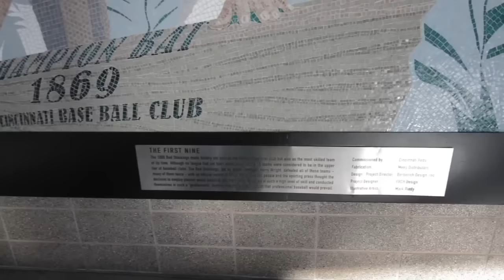30 Fields in 30 Days: Great American Ball Park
30 Fields in 30 Days takes a look at Great American Ball Park in Cincinnati